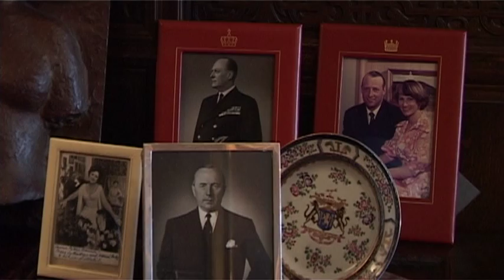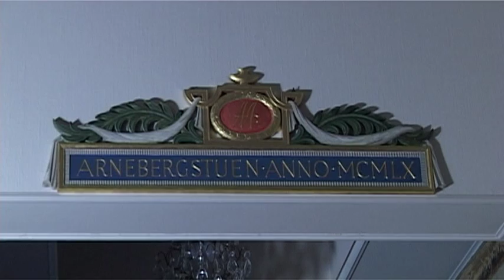ARVEN om Villa Midtås i Sandefjord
Eiendommen Villa Midtås ligger høyt hevet nord for Sandefjord sentrum. Skipsreder Anders Jahres bolig er noe helt for seg selv. ARVEN er en serie om gammel og ny historie, kulturminner og kulturminnevern i Vestfold. Serien er produsert av Kulturarv i Vestfold fylkeskommune og TV Vestfold.